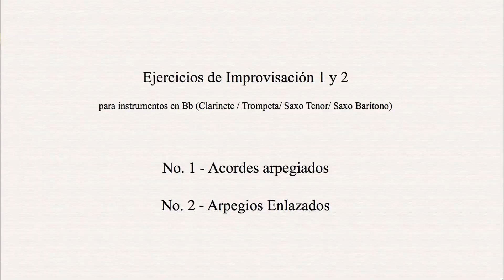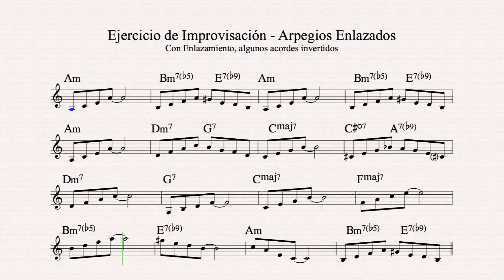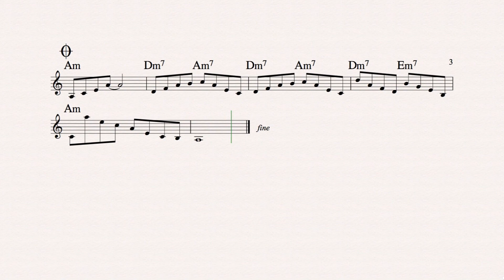Ejercicios de Improvisación 1 y 2 (Instrumentos en C)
Para poder improvisar, es necesario poder tocar los acordes en arpegio. En este video puedes practicar con el standard de Jazz Black Orpheus (compositor Luis Bonfá) y sus acordes. Este video es para instrumentos en C como la guitarra, el piano, el bajo o la voz.

El video tiene 2 ejercicios:

00:00 Ej. 1 - Acordes Arpegiados
02:54 Ej. 2 - Arpegios Enlazados

Cuéntanos cómo te va con estos ejercicios! Suerte